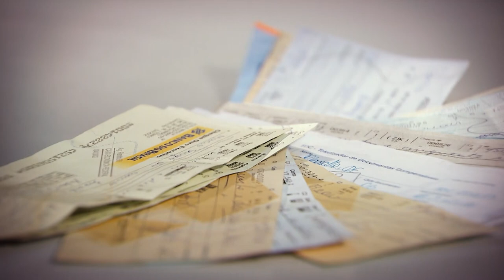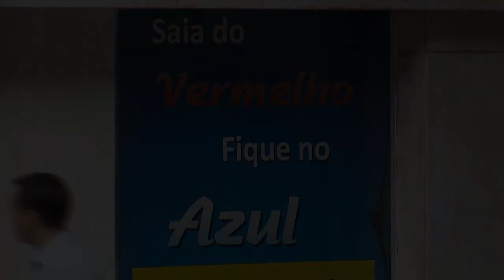O fenômeno do superendividamento e seu reflexo na jurisprudência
Sejam quais forem as origens ou as soluções, fato é que muitas das situações que envolvem o superendividamento batem às portas do Poder Judiciário, especialmente enquanto não há uma legislação específica para o problema no Brasil. O Superior Tribunal de Justiça (STJ) já precisou se debruçar sobre várias questões importantes nesse tema, como a possibilidade de comprometimento da renda de subsistência por dívidas e a situação de vulnerabilidade dos consumidores idosos.